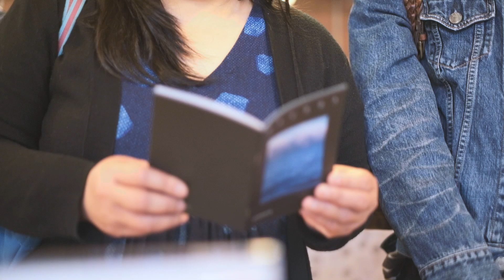Strange Folds Zine Fair 2024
Surf, Sand and Zines! Illographo Press and Wolfbound Books at the Strange Folds Zine Fair held at the Coledale Community Hall right near the Coledale Beach on Sunday 22 September 2024.

Filmed by Illographo Press.